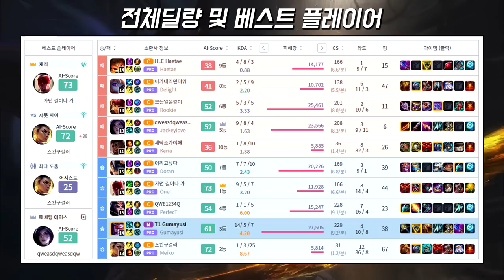T1 케리아 서폿 크산테ㄷㄷ 구마유시 스태틱 베인.. 픽창에서부터 케리아를 알아보는 구마유시ㄷㄷ (ft. 오너, 도란, 딜라이트, 루키, 재키러브, 메이코) | 롤 하이라이트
픽창에서부터 케리아를 알아보는 구마유시ㄷㄷ
솔랭 라인업이 미쳤네..프로게이머만 10명!!

Watch: • Cartoon - Don't B...

Watch: • Distrion - Chasin...

타임라인
0:00 머리말
0:54 챔피언구도 및 룬세팅
1:03 하이라이트 시작
2:41 극한의 피지컬 교전
5:30 15분현황
6:01 구마유시 트리플킬
6:41 구마유시 쿼드라킬
7:09 마지막 한타
8:04 전체딜량